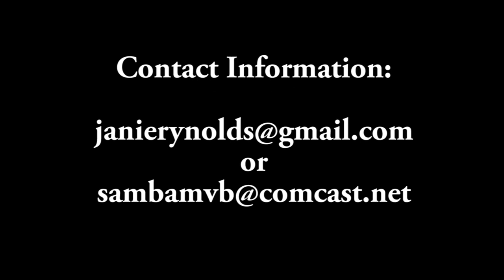Sam Reynolds PSVBA College recruiting Volleyball video 2015